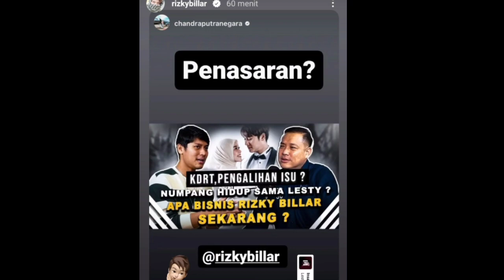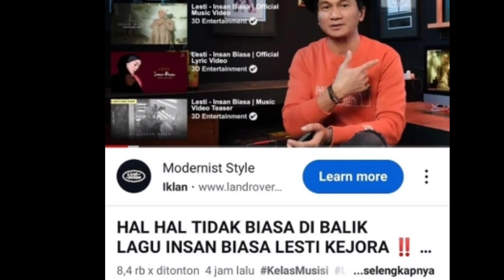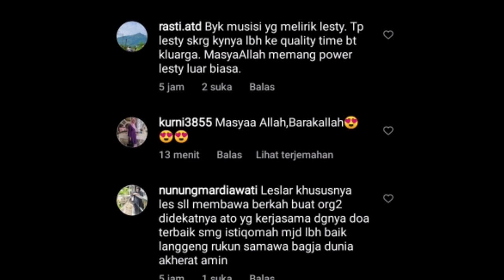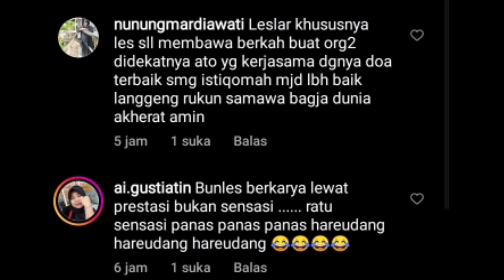ANJI DRIVE UNGGAH INI LESTI RATU TRANDING BANYAK MUSISI YG MELIRIK LESTI KOMEN NYA BIKIN ADEM